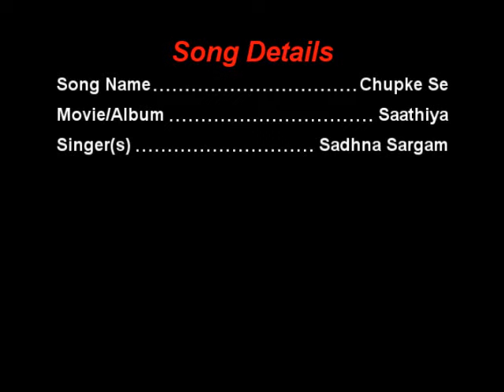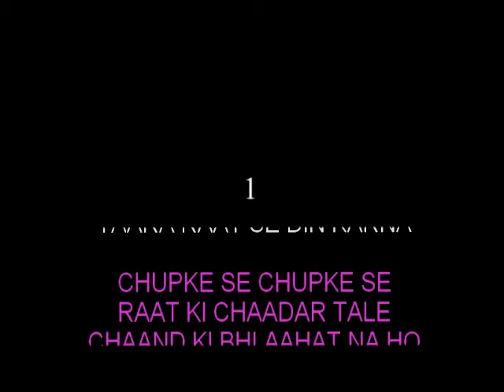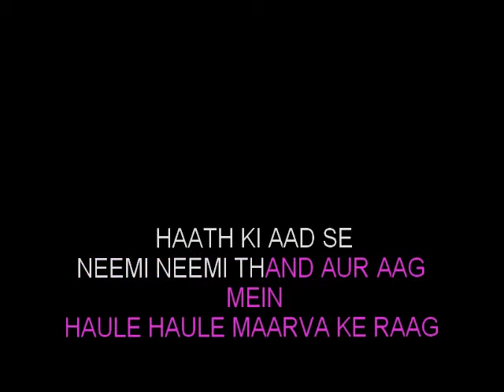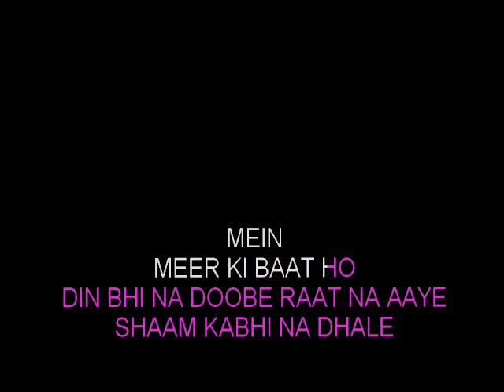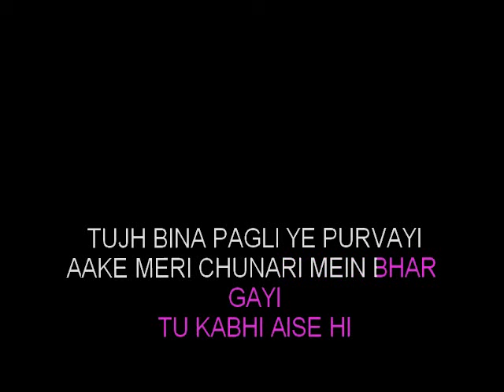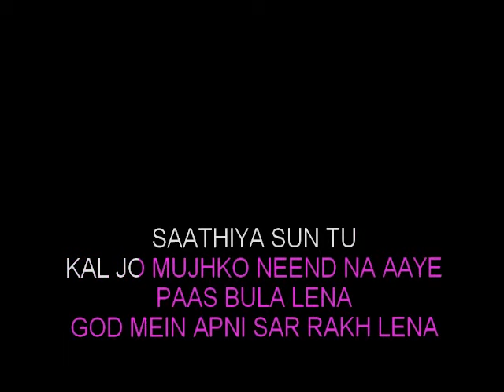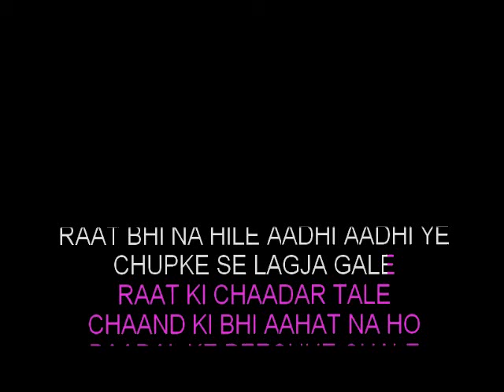Chupke Se Chupke Se Karaoke Mp4 Track from Saathiyan.